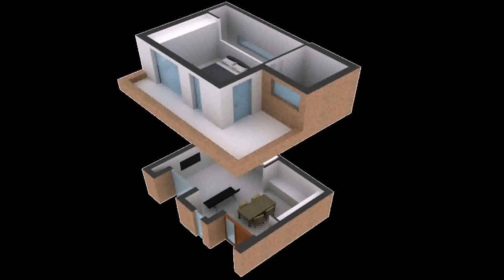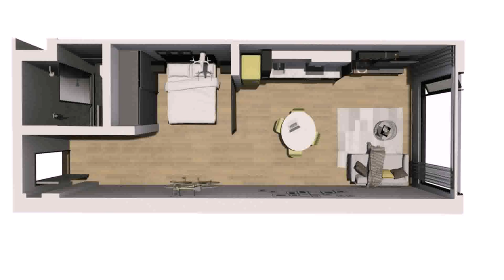1 Floor House Plan With Terrace (see description)